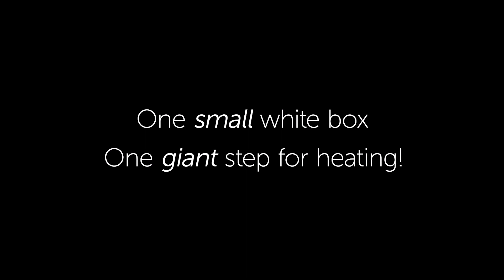One small white box... one giant step for heating!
The Kensa Shoebox is now on display as part of the Energy Revolution exhibition in The Adani Green Energy Gallery at the Science Museum.